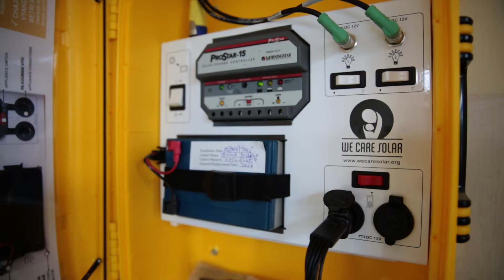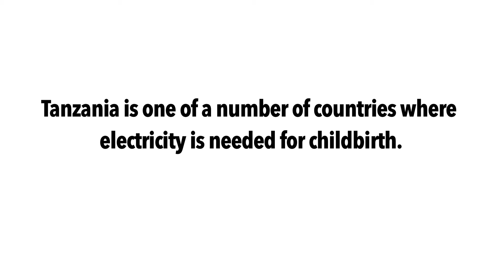Global Health Foundation Shines a Light on Safe Childbirth in Tanzania with We Care Solar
Global Health Foundation partners with We Care Solar to bring reliable light (Solar Suitcase) into delivery rooms in 128 rural Tanzanian health clinics.